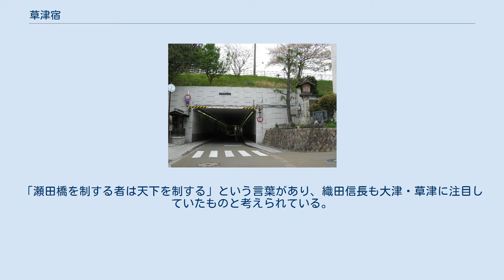草津宿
歌川広重『東海道五十三次・草津』 歌川広重『木曽街道六十九次・草津』 草津宿（くさつしゅく、くさつじゅく、くさつやど）は、近江国栗太郡にあった東海道五十三次の52番目の宿場で、中山道が合流する。
現在は滋賀県草津市市街。
本陣が現存し、国の史跡に指定されている。
 東海道の江戸方からは、草津川を越えて、堤防沿いに進むと、東横町・西横町と続き、中山道との合流点に至る。
ここで左折し、一町目から六町目まで続き、宮川を渡って、最後が宮町である。
中山道からは、天井川である旧草津川をトンネルで抜けると追分に至るが、トンネルができたのは明治19年（1886年）のことである。
 天保14年（1843年）の『東海道宿村大概帳』によれば、草津宿の宿内家数は586軒、うち本陣2軒、脇本陣2軒、旅籠72軒で宿内人口は2,351人であった。
 草津は古くから東西移動の際の交通の要衝だった。
室町時代には伊勢参宮で京都と伊勢の中継地点として発展し、応永29年（1422年）には将軍足利義持が伊勢に向かう際に、草津に大規模な宿泊施設「草津御所」の築造を開始している。
永禄11年（1568年）頃には、織田信長が足利義昭に和泉堺、近江の大津・草津に代官を置くことを願い出ている。
「瀬田橋を制する者は天下を制する」という言葉があり、織田信長も大津・草津に注目していたものと考えられている。
実際に信長は当地の道路修築、瀬田橋の架橋など交通政策に力を注いだ。
関ヶ原の戦い以後は徳川家康が街道上の各宿場から人と馬を提供し、荷物をリレー形式で運び続けていく「伝馬定書」が下される。
これにより東海道の整備と宿場が設置された。
この時期に草津宿は誕生し、数多くの旅人が往来する宿場町として草津宿とその地域が発展していくこととなる。
 現在の草津宿 　　　※二川宿(豊橋市)本陣の書院棟は、現存する七左衛門本陣などの書院棟を参考に再現、改修復元工事された。